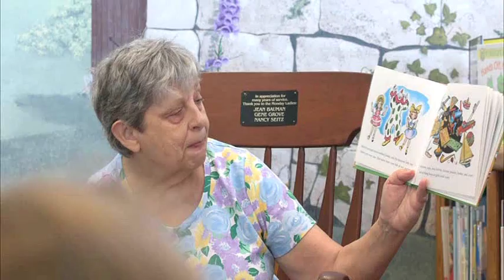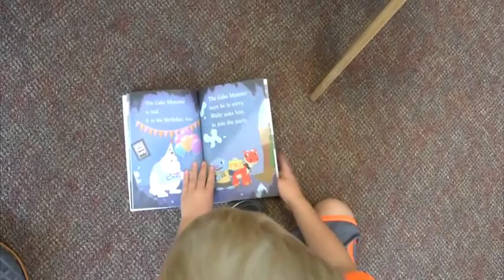Her Last Story Time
Joanne Townsend of Shrewsbury Township leads her last story time during Ms. Joanne's Preschool Story Time and Crafts event at the Hufnagel Public Library Thursday, August 20, 2015. A library volunteer there for 30 years, she cites family needs for her decision to retire from volunteering. She estimates she has read 800 stories to children at the library.